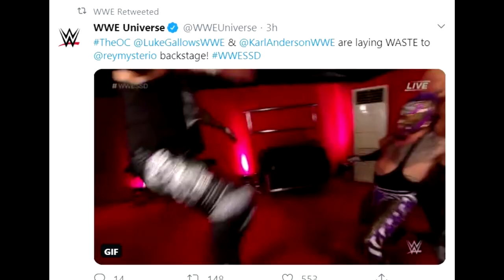'Kabada Krdiya😖' Goldberg Defeats The Fiend! Taker Returns! | WWE Super ShowDown 2020 Highlights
WWE Super ShowDown 2020 Results-
1) The O.C.'s Luke Gallows & Karl Anderson def. The Viking Raiders
2) The Undertaker returned, won the Tuwaiq Trophy Gauntlet Match
3) The Miz & John Morrison def. The New Day to capture the SmackDown Tag Team Titles
4) Angel Garza def. Humberto Carrillo
5) Raw Tag Team Champions Seth Rollins & Murphy def. The Street Profits results
6) Mansoor def. Dolph Ziggler
7) WWE Champion Brock Lesnar def. Ricochet
8) Roman Reigns def. King Corbin (Steel Cage Match)
9) SmackDown Women’s Champion Bayley def. Naomi
10) Goldberg def. “The Fiend” Bray Wyatt to become the new Universal Champion